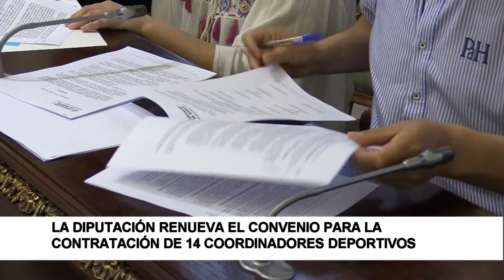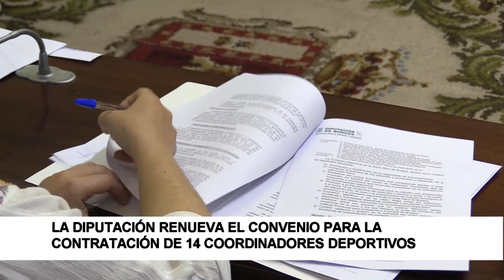La Diputación renueva el convenio para la contratación de 14 coordinadores deportivos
El presidente de la Diputación de Burgos, César Rico, ha firmado este miércoles, un convenio de colaboración con 42 ayuntamientos de la provincia de Burgos, para la contratación de 14 coordinadores deportivos, que apoyen el desarrollo de los juegos escolares y otros programas deportivos que promuevan los diferentes consistorios. El objetivo de esta contratación es el fomento del deporte en zonas rurales.